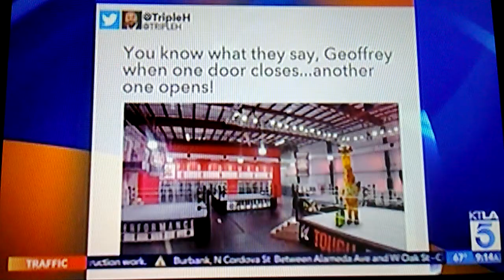Lynette Upsets Liberté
...over a bag of granola Liberté was happy to share. Hear what Lynette has to say about it that got Liberté's attention.